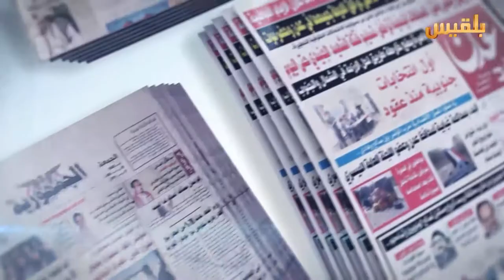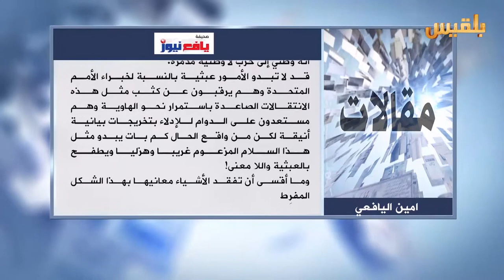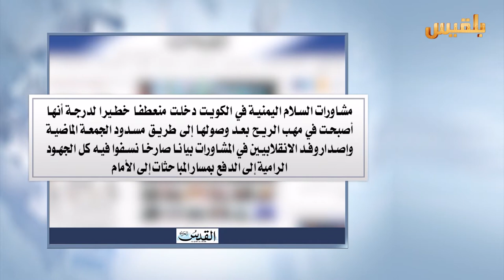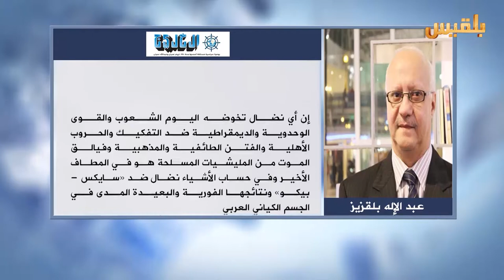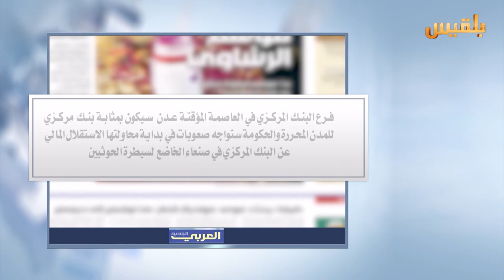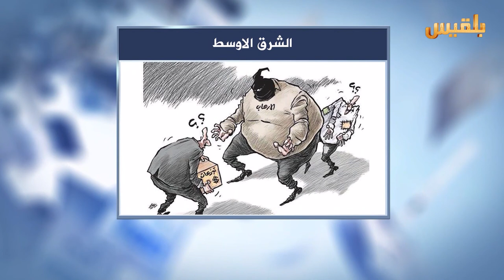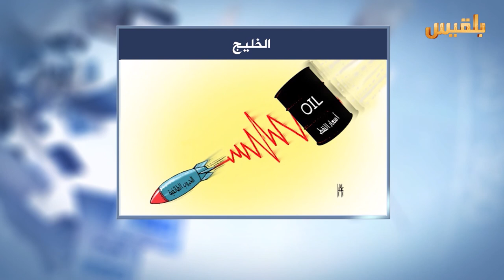كشك الصحافة | 13 - 6 - 2016 | تقديم : سالم باحمران